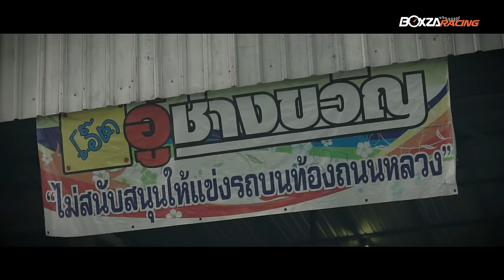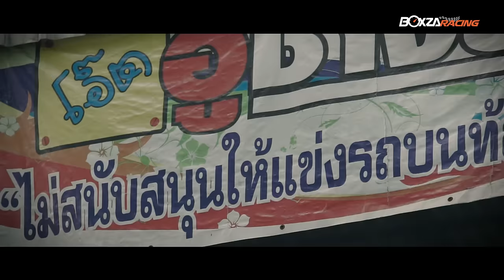Lenso Raiden Diesel War 2016 ความพร้อมของหัวแถวระดับแนวหน้าในรุ่น F55 By BoxzaRacing.com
รายละเอียดเพิ่มเติมสาม­ารถติดตามได้ที่
 มาถึงกับอีกหนึ่งรุ่นในการแข่งขันรายการ Lenso Raiden Diesel War 2016 ที่น่าจับตามองเอามากๆกับการแข่งขันในรุ่น F55 ซึ่งการแข่งขันในรุ่นนี้นั้นจะเป็นออกเป็น 3K Battery King of F55 Pro H-Pattern โดยการแข่งขันในรุ่นนี้นั้นจะมีเงินรวมถึง 50,000 บาทเลยทีเดียว และ King Of F55 Pro Special Gear ในวันนี้เราจะพาไปชมกับความพร้อมของอู่ชั้นนำในวงการ ดีเซล จะมีอู่อะไรกันบ้างไปติดตามชมกันได้เลย